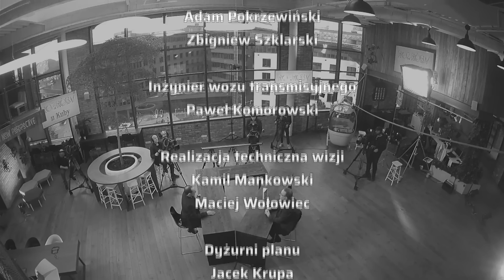GeoRozróby. Polityka Zachodu wobec Ukrainy. Stan relacji atlantyckich w kontekście wojny na Ukrainie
Co z perspektywy roku od rozpoczęciu pełnoskalowej wojny Rosji z Ukrainą można powiedzieć o integralności Zachodu? Czy można uznać ryzyko podziałów w świecie zachodnim za definitywnie przezwyciężone? Czy należy spodziewać się wzrostu zaangażowania militarnego na rzecz Ukrainy?

Gośćmi programu są:
*prof. Tomasz Grzegorz Grosse* - UW
*dr Jerzy Marek Nowakowski* - Stowarzyszenie Euro-Atlantyckie
*Marek Budzisz* - Strategy & Future

Cały program dostępny na VOD TVP tu oraz na antenach TVP Polonia i TVP Historia